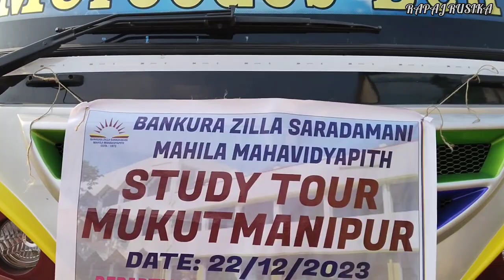COLLEGE TO MUKUTMONIPUR PICNIC VLOG VIDEO rapajrusika #2023